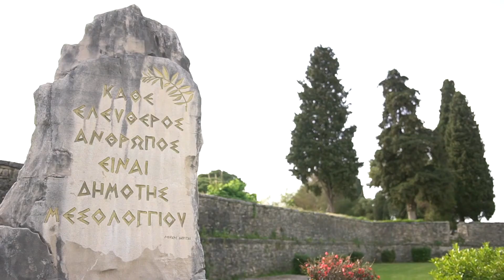ΜΕΣΟΛΟΓΓΙ - MESSOLONGHI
Το εισαγωγικό βίντεο της ζωντανής μετάδοσης της Εξόδου του Μεσολογγίου με τίτλο: "Η νύχτα της Εξόδου", που μεταδόθηκε το Σάββατο του Λαζάρου (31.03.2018) από την ΕΡΤ 2.
Video introduttivo della diretta ERT dell' assedio di Messolonghi (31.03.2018)
σκηνοθεσία - regia: Lef Dakalakis